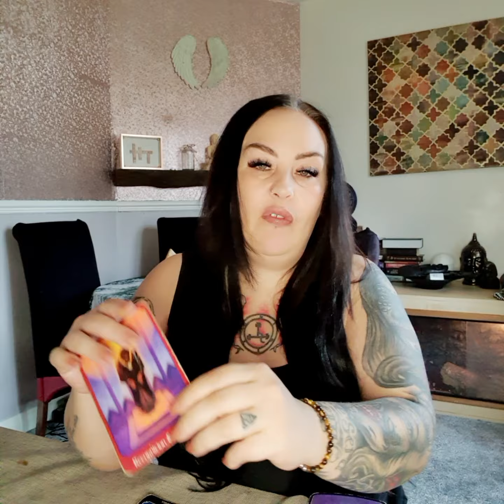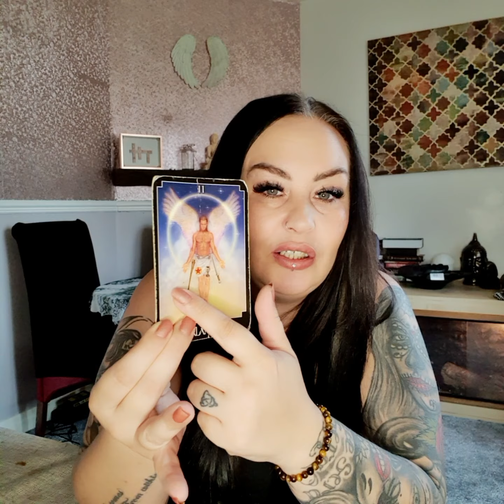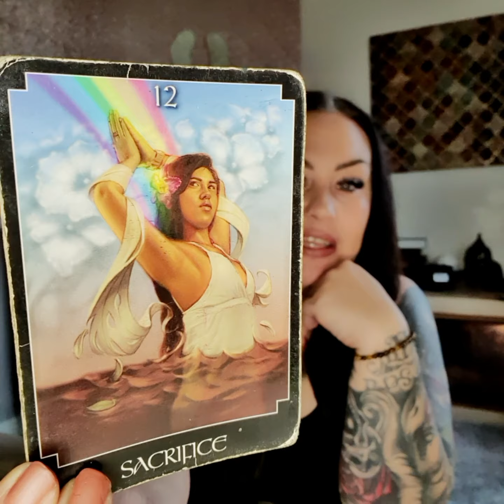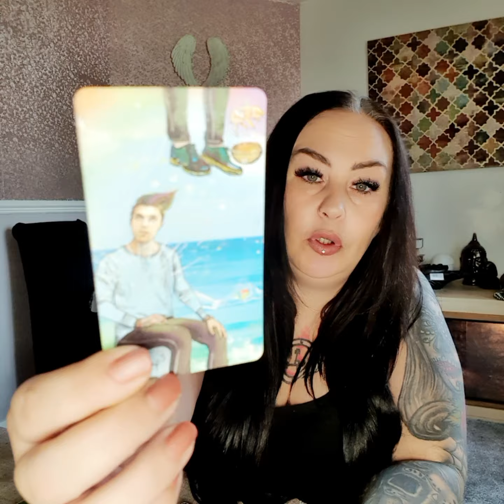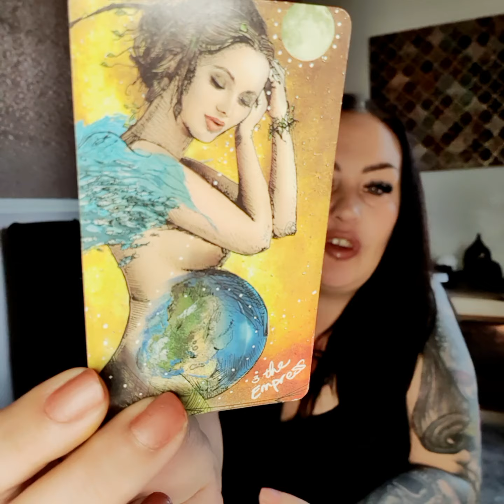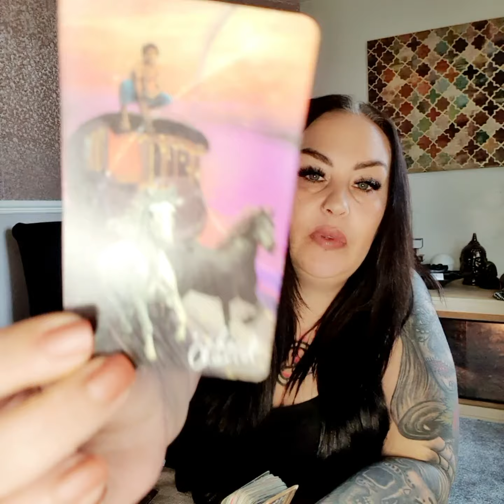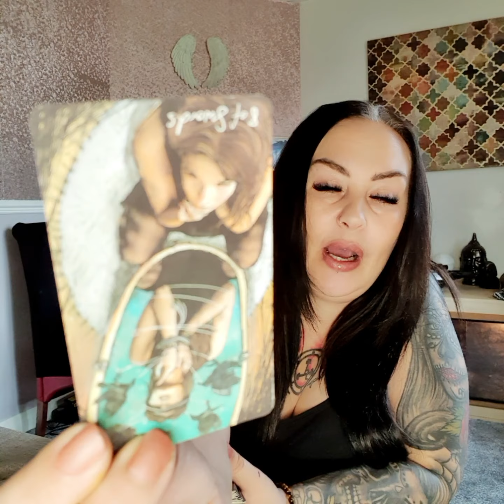Libra August - The sacrifices you've made pay off! 🕉